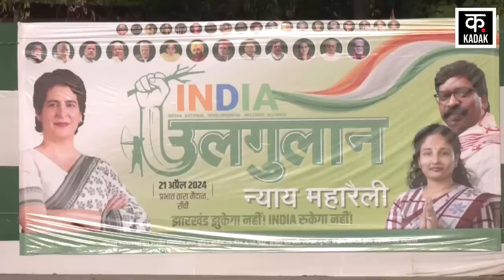Lok Sabha Election 2024 के तहक Ranchi में I.N.D.I.A ब्लॉक की रैली में आपस में भिड़े दो गुट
India Block rally was organized today in Ranchi, Jharkhand, where many big leaders of the alliance arrived, Delhi Chief Minister Arvind Kejriwal's wife Sunita Kejriwal, Punjab Chief Minister Bhagwant Mann, AAP MP Sanjay Singh, his wife, former UP CM. Akhilesh Yadav, former Bihar Deputy CM Tejashwi Yadav, Shiv Sena MP Priyanka Chaturvedi were present on the stage, Rahul Gandhi did not attend it because his health suddenly deteriorated, Ulgulan Nyaya rally was organized by JMM at Prabhat Tara Maidan. Went
झारखंड के रांची में आज इंडिया ब्लॉक की रैली का आयोजन किया गया, जहां गठबंधन के कई बड़े नेता पहुंचे,  दिल्ली के मुख्यमंत्री अरविंद केजरीवाल की पत्नी सुनीता केजरीवाल,पंजाब के मुख्यमंत्री भगवंत मान, आप सांसद संजय सिंह, उनकी पत्नी, यूपी के पूर्व सीएम अखिलेश यादव, बिहार के पूर्व डिप्टी सीएम तेजस्वी यादव, शिवसेना सांसद प्रियंका चतुर्वेदी मंच पर मौजूद रहीं, इसमें राहुल गांधी नहीं शामिल हुए हैं, क्योंकि अचानक उनकी तबीयत खराब हो गई, जेएमएम की ओर से प्रभात तारा मैदान में उलगुलान न्याय रैली का आयोजन किया गया